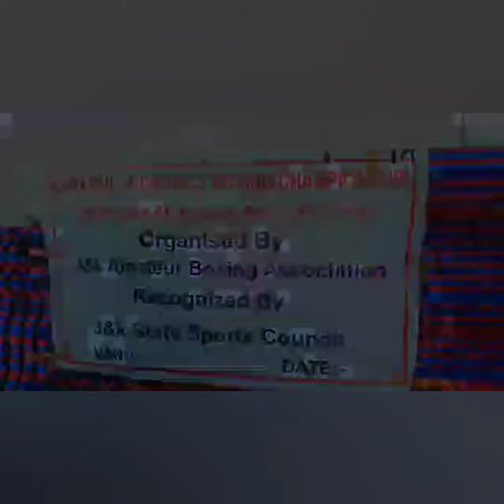15 March 2022